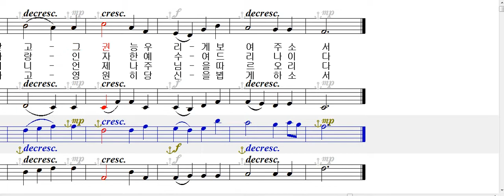테너 - 024 내 맘의 천주여 [ 가톨릭성가 4부 파트연습 ]